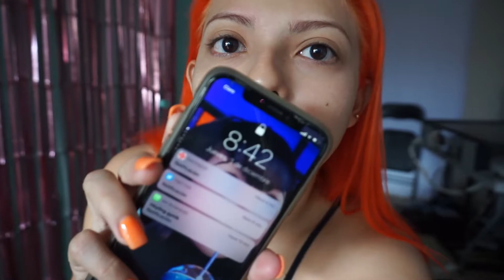Esto me paso por decorar navideño | El peor Vlogmas | Isashary Mendieta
Bebés !!!
Buenooo bebes, realmente hoy no quería grabarles pero acá estoy, juiciosa. Amanecí super enferma por el polvillo de las cosas navideñas que estaban guardada, me hizo mucho daño,  pero aun así no me detuvo para vlogearles jejej espero me entiendan.
Besooos y nos vemos mañana en otro vlogmas